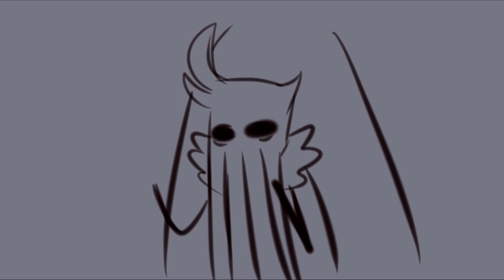Hollow Knight tik tok 2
Where I got the Audio

HEY, YOU like my art and want to see more of it or want to commission me!
then check out this link ;)